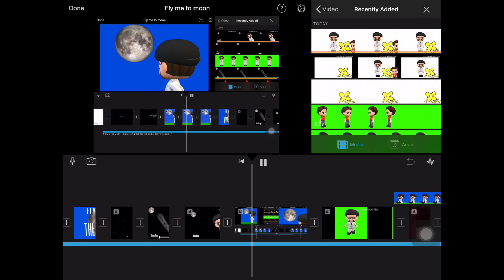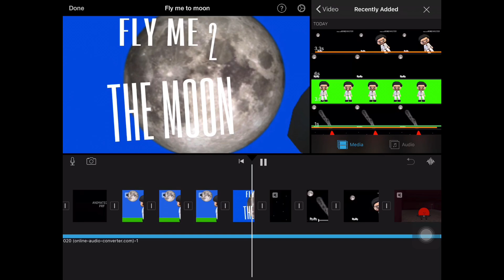Motëm - Fly 2 the Moon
this music video is part of an ongoing narrative created by power rangers fanatic 2020.

prod. motëm
animated by power rangers fanatic 2020

as feature on the "Documenting Vibes" Mixtape available via Gebbz Steelo Boutique...

GSBWG 2020